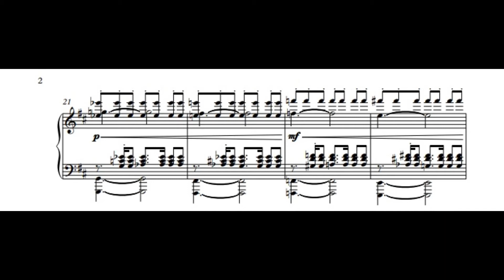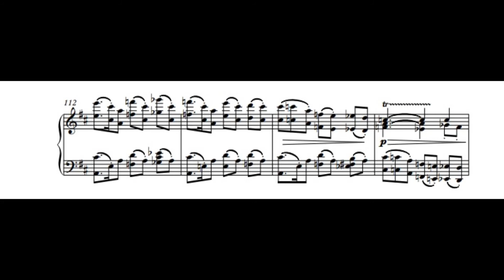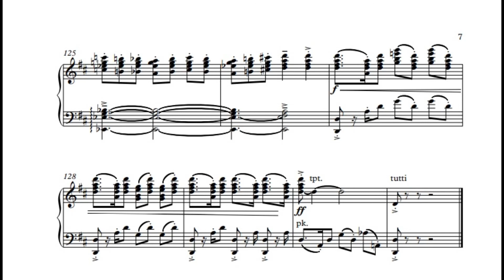Fanfare Giocoso for Orchestra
Winner of the Lake Union Civic Orchestra's 20th Anniversary Fanfare Competition. Premiered by the Lake Union Civic Orchestra, Conductor: Christophe Chagnard, Town Hall, Seattle 2014.